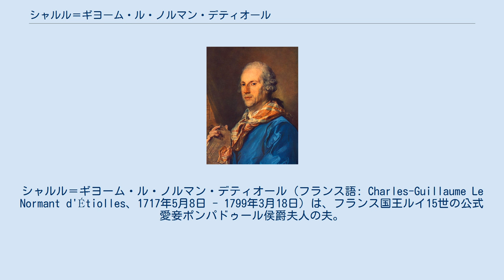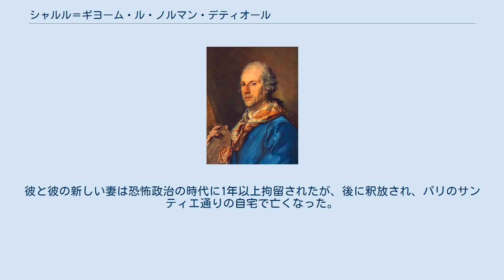シャルル＝ギヨーム・ル・ノルマン・デティオール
シャルル＝ギヨーム・ル・ノルマン・デティオール（フランス語: Charles-Guillaume Le Normant d'Étiolles、1717年5月8日 - 1799年3月18日）は、フランス国王ルイ15世の公式愛妾ポンパドゥール侯爵夫人の夫。
 オルレアン出身の役人一家の嫡子であり、父エルヴェ＝ギヨーム・ル・ノルマン・ドゥ・フォールは会計役人、叔父の資産家ル・ノルマン・ドゥ・トゥルネームは徴税請負人であり後のポンパドゥール侯爵夫人となるジャンヌ＝アントワネット・ポワソンの法定後見人であった。
叔父の手配により、1741年にジャンヌ＝アントワネット・ポワソンと結婚し、また叔父の莫大な資産の相続人となった。
 夫妻には男女2人の子が誕生した。
1741年に生まれた男児は生後まもなく夭折し、1744年8月10日に長女アレクサンドリーヌ＝ジャンヌ・デティオールが生まれた。
夫妻の別居後はジャンヌ＝アントワネットが長女を引き取ったが、胃の病（腹膜炎と考えられる）により9歳で亡くなった。
 1745年6月、ルイ15世はジャンヌ＝アントワネットを見初め、彼女に公式愛妾の地位を手配した。
ルイ15世は夫のシャルル＝ギヨームを遠ざけるために、オスマン帝国大使の地位を申し入れたが、シャルル＝ギヨームはそれを拒否した。
シャルル＝ギヨームは妻と別居し、フランス一有名な「妻を寝取られた夫」となった。
 シャルル＝ギヨームは自分を裏切った妻を生涯許さなかった。
ポンパドゥール侯爵夫人からの復縁の手紙を拒否し、彼女の臨終の際にも健康上の理由で立会いを断った。
彼はパリで多くの女性と関係することで自分自身を慰め、何人かの私生児を生ませた。
ポンパドゥール侯爵夫人の死後、シャルル＝ギヨームは彼の私生児の母で踊り子であったマリー＝エイメ・マルタと結婚し、ロワイヨーモン修道院近くのバイヨンの田舎屋敷に平穏に暮らした。
彼と彼の新しい妻は恐怖政治の時代に1年以上拘留されたが、後に釈放され、パリのサンティエ通りの自宅で亡くなった。